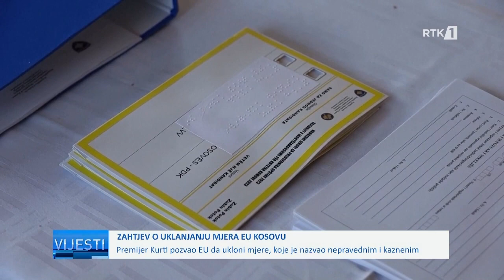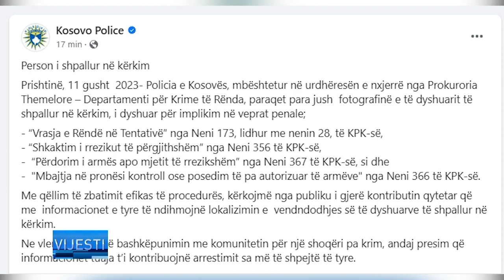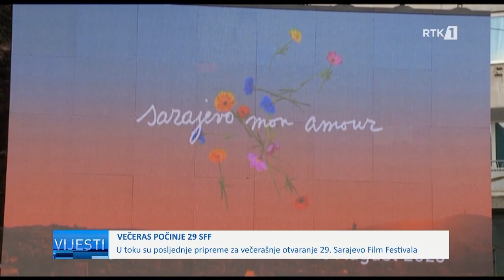Lajmet në gjuhën Boshnjake - Vijesti 11.08.2023